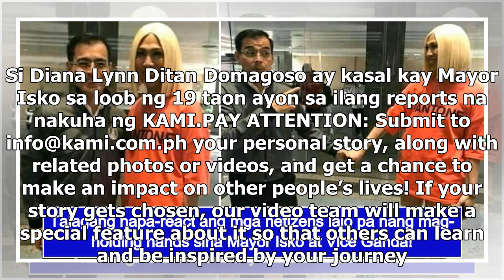Ang simpleng misis sa likod ng astig na yorme na si Isko Moreno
-Marami ang curious sa misis nang ngayo'y hinahangaang alkalde ng Maynila na si Mayor Isko Moreno-Ng...